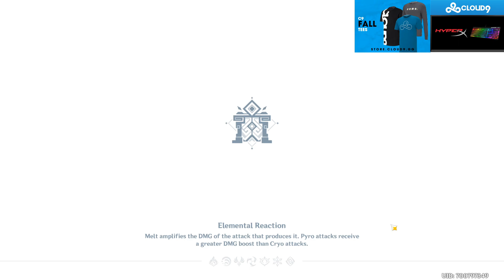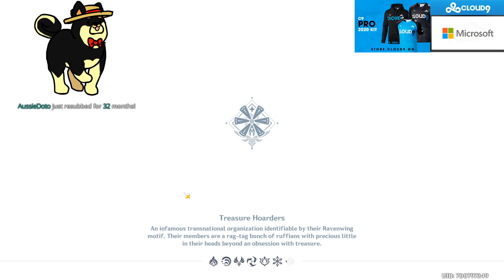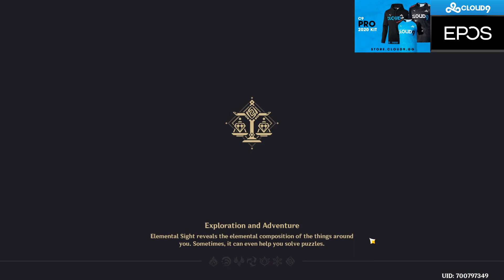SingSing 29th October 2020 #1